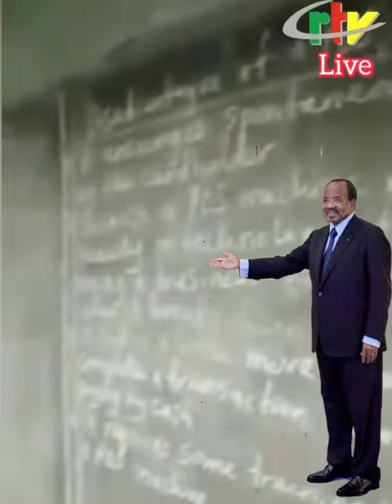Paul Biya oyeeeeeeeee